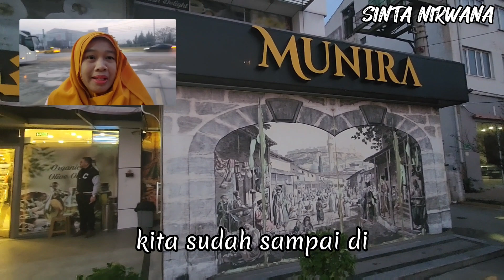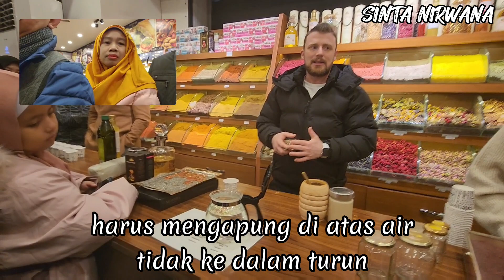MUNIRA TURKISH DELIGHT SHOP ❤️ By. Sinta Nirwana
Outlet MUNIRA yang berada ditengah kota dilengkapi berbagai macam oleh oleh dan souvenir khas Turkiye. Terlihat beberapa Product dari madu turki, Olive Oil, Perfume, Turkish delight, Choccolate, Apple Tea dll.

Salah satu yang sangat terkenal adalah TURKISH DELIGHT atau lokum berupa manisan khas turki seperti Jelly yang disajikan dengan potongan potongan kecil seperti dodol garut Yang ditaburi gula bubuk. Berbagai rasa Turkish delight tersedia dengan campuran kacang kacangan almond, pistachio, korma. Dan dengan berbagai rasa seperti lemon, mint, strawberry, berry jeruk, kayu manis dll. Berbagai kacang kacangan juga tersedia disini. Almond, Kacang Postachio, Hazelnut. Semua oleh2 khas Negeri 🇹🇷 Turkey bisa didapatkan di tempat ini.

♡ Sinta Nirwana